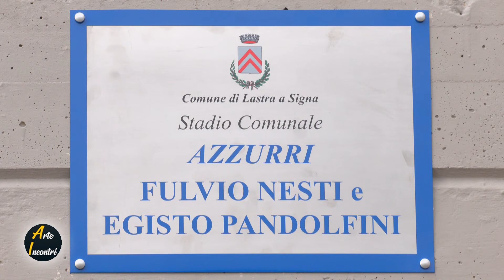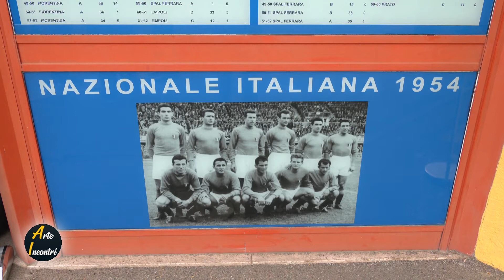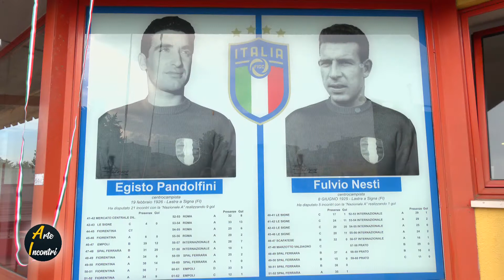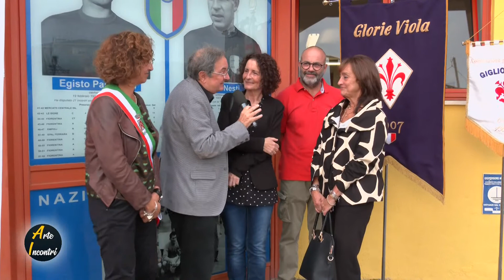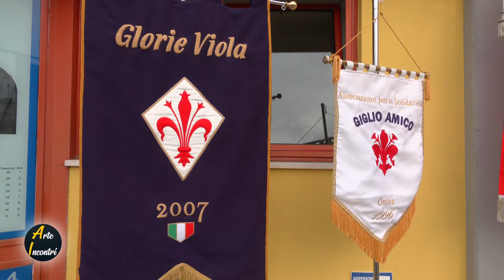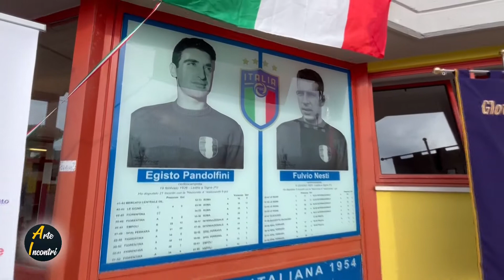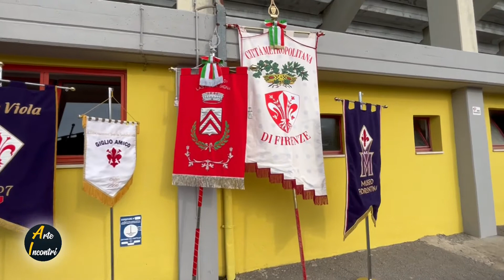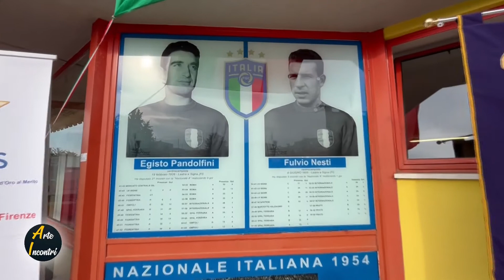Svelatura targa Stadio Lastra a Signa Fulvio Nesti Egisto Pandolfini 10 ottobre 2022